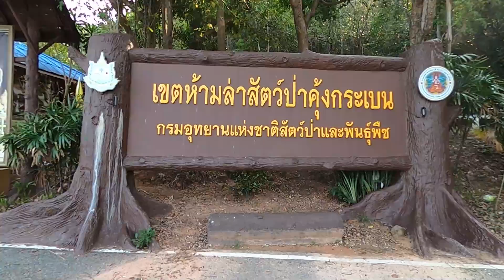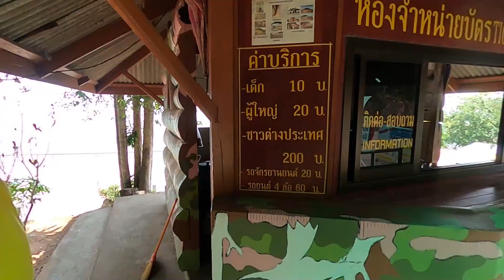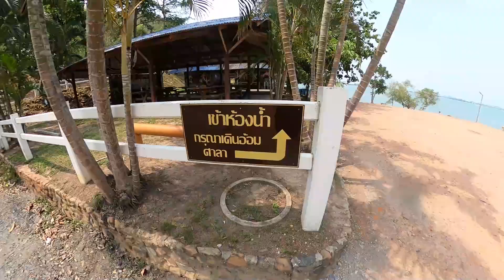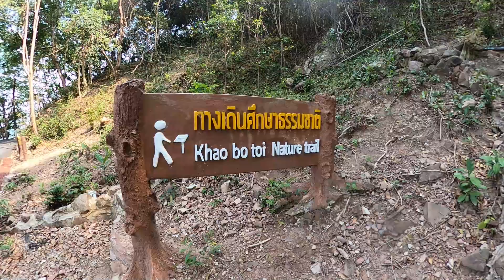ปะป๋าพาเที่ยว : ลานหิน สีชมพู | อยากรู้ ชมพูจิงไหม ?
สถานที่ตั้งอยู่ภายในเขตห้ามล่าสัตว์ป่าคุ้งกระเบน ไปกางเต็นท์อีกเเล้ว
ชอบทะเลชอบกางเต็นท์ ที่นี้เลย สวยยยย!!

ติดตามเพจของป๋าได้ที่